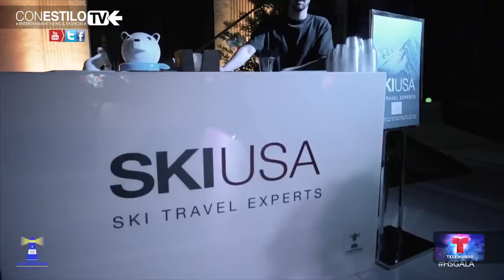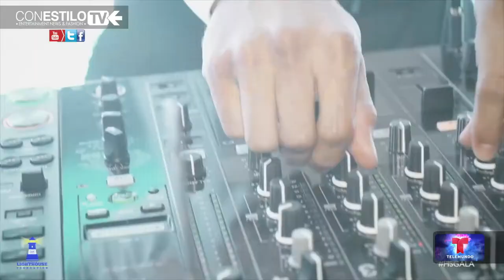The Little Lighthouse Foundation - Hearts and Stars Gala - Con Estilo TV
The Little Lighthouse Foundation - Hearts and Stars - Con Estilo TV

The 2017 Hearts & Stars Weekend has come and gone, successfully raising hundreds of thousands of dollars in much needed funds for the Little Lighthouse Foundation and its programming initiatives. Click below for our official recap video, photos from all the weekend events and how to get involved with The Little Lighthouse Foundation in our community!

Presentadora: Silvana Camargo
Produccion: Steven Bellagio